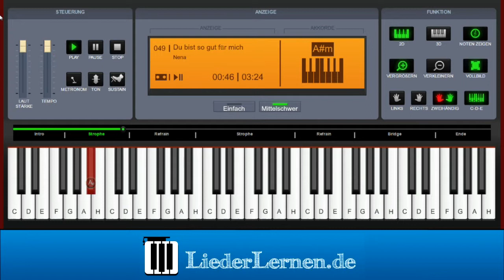Nena - Du bist so gut für mich - Klavier lernen - Musiknoten - Akkorde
Musiknoten, noten lernen, Klavier lernen, Klaviernoten, Musikschule, keyboard noten, klavier spielen lernen, keyboard lernen, Klavierunterricht, klavierakkorde, online klavier, Musikunterricht, Selbststudium Gitarren-Akkorde, Klavier für Anfänger, Klavierlehrer online, Akkorde, Music sheets